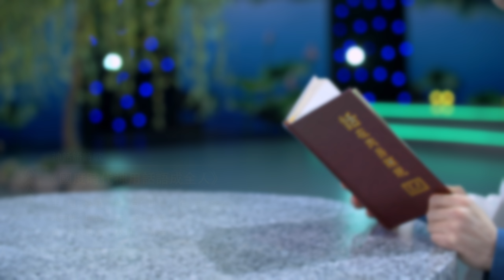基督教會詩歌《國度時代神用話語成全人》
聆聽基督教會詩歌，感受神對人真實的愛與拯救。如果你有任何問題想尋求，請通過以下方式與我們聯繫：

　　1　神在這個時代、在你們中間要成就這個事實，成就這個事實：每個人都活出神的話來，都能實行出真理來，用心來愛神；人都以神的話作根基，以神的話作實際，都有敬畏神的心；藉着人實行神的話與神同掌王權。神成全的就是這個工作。神用話來控制人，你吃喝神的話就覺得好，不吃喝神的話就没路可行，神的話成為人的飯食，成為人的動力了。
　　2　以前在聖經裏提到「人活着，不是單靠食物，乃是靠神口裏所出的一切話」，今天神就要作成這個工作，他要把這個事實成全在你們這些人身上。在這個時代神主要用話語來控制一切，來控制一切，人藉着神的話語被審判、被成全，最終被神的話語帶入國度之中。只有神的話語才能供應人的生命，只有神的話才能給人光明，給人實行的路，給人實行的路，尤其在國度時代國度時代。只要你不離開神話的實際，天天吃喝神的話，神就能成全你，天天吃喝神的話，神就能成全你。
                                                                         ——《話・卷一　神的顯現與作工・國度時代就是話語時代》